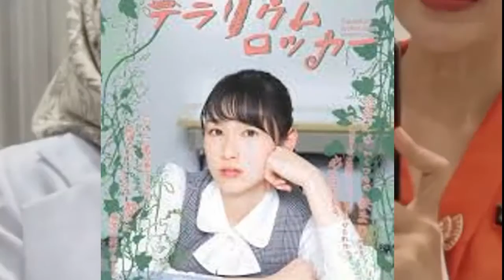宮下かな子の隠された死因や残された遺産に一同驚愕…